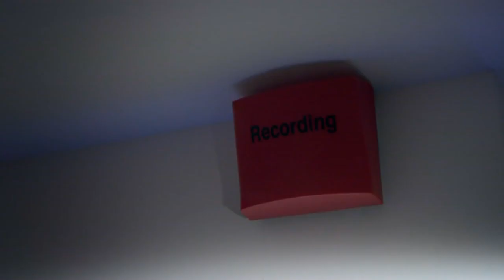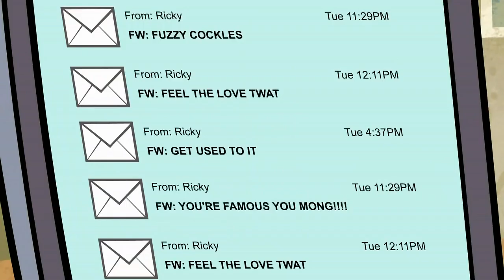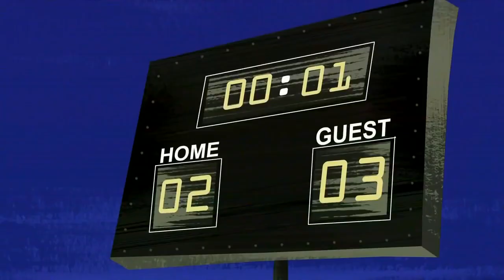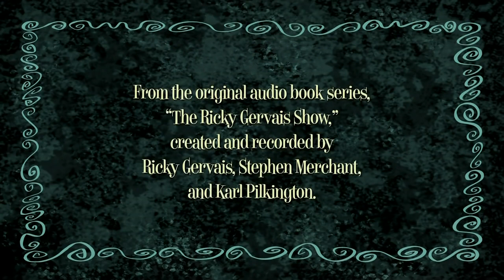🤣 | #38 | The Ricky Gervais Show | Season 3 Episode 12 | World Cup | July 06, 2012 | HBO | 🤣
Topics include Ricky and Stephen watching the World Cup while sharing a hotel bed, the problems of over-zealous sports fans and cheating in sports, Ricky's childhood football trial, and Karl's saliva production.

Show: The Ricky Gervais Show
Series Genre: Comedy / Podcast / Radio Talk Show / Animation / Cartoon
Programming Network: HBO
Air Date: July 06, 2012
Details:  Season 03 Episode 12 (Episode 38 of 39)
Title: World Cup
Length: 26 minutes 02 seconds
Creators / Writers / Voices of: Ricky Gervais, Stephen Merchant, Karl Pilkington
Director: Dan Fraga
Composer: Glyn Hughes
Certificate: TV-MA
Rating: 8.4/10 · IMDb

📺 | THE WORLD'S GOT TALENT | 📺